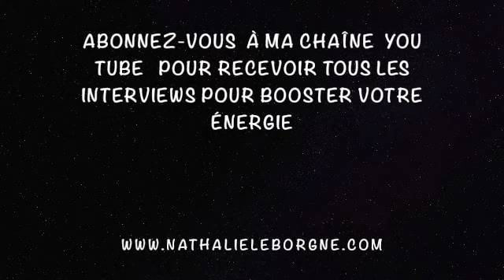La visualisation (Interview d'Hicham Akhadam)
Retrouvez toutes les interviews inspirantes pour Booster votre énergie